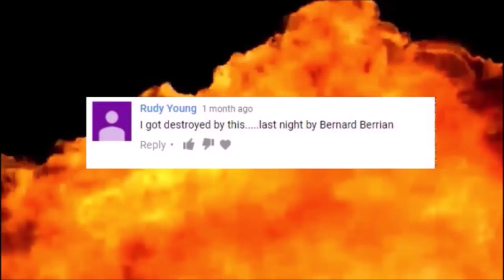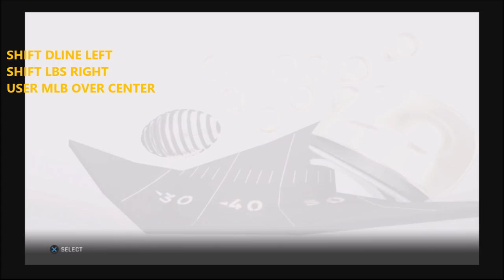MADDEN - HOW TO FORCE A PUNT IN 1ST QTR - CHEESE DEFENSIVE SCHEME